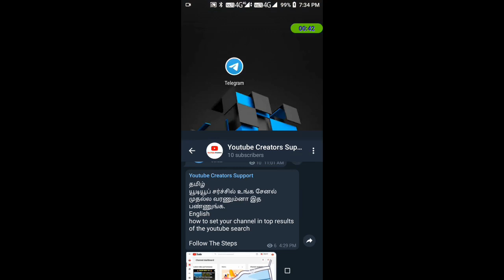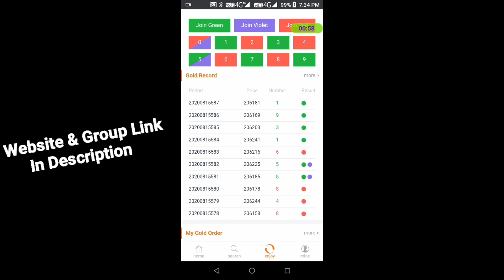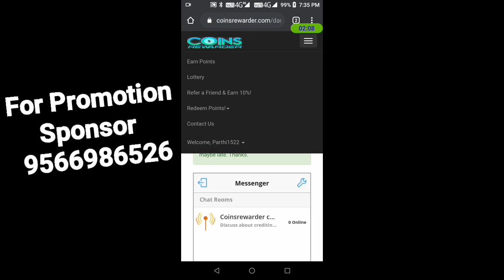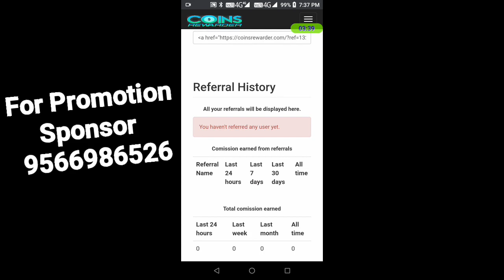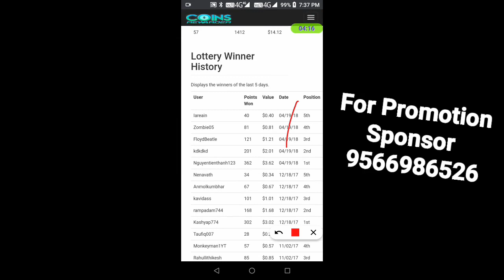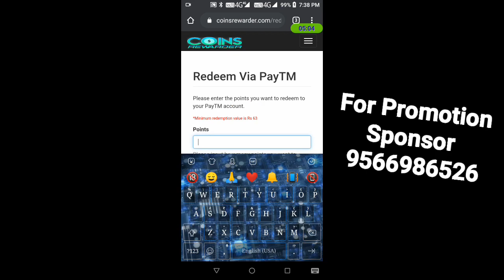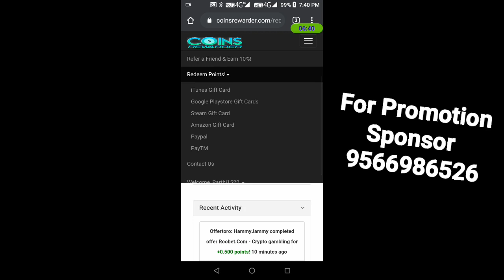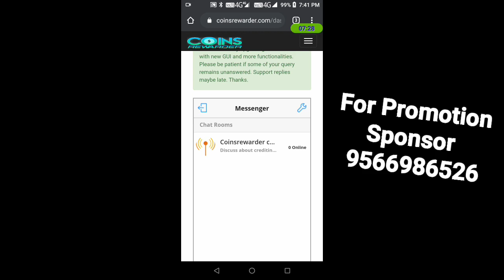Earn Free Google Play Amazon Gift Cards And Paytm Cash 2020 In Tamil || Min ₹ 63 || Vwatch Tamil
🔥Low Budget money💰BEST & WORTH 👍💯
🎧1. pTron Wireless Bluetooth Headphones

🎧2. boAt BassHeads

🎮3. Pubg Game Assistants

🎮4. Free Fire Trigger Shooter Controller

🔥5. Webcam Cover Camera Privacy Slider Sticker :